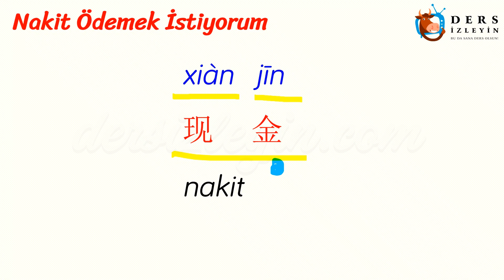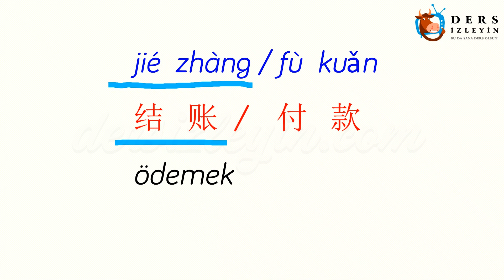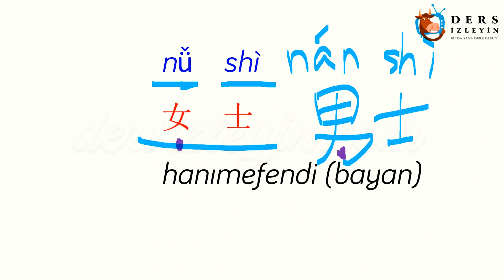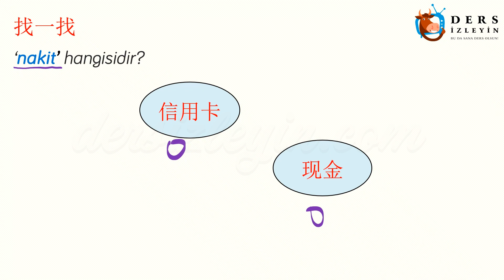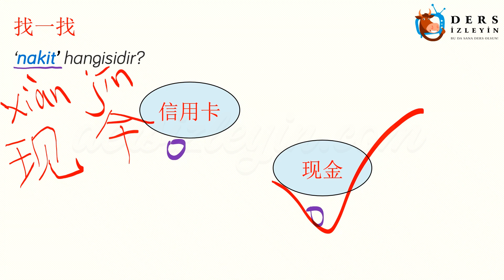NAKİT ÖDEMEK İSTİYORUM (ÇİNCE) 76. DERS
Bu videomuzda Nakit Ödemek İstiyorum demeyi öğreneceksiniz.